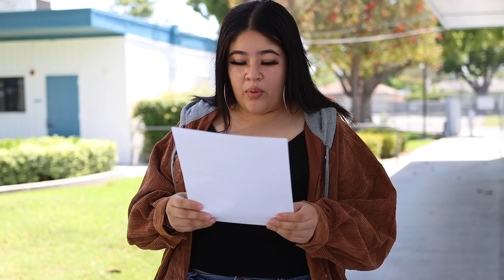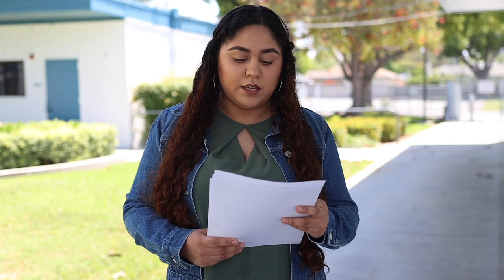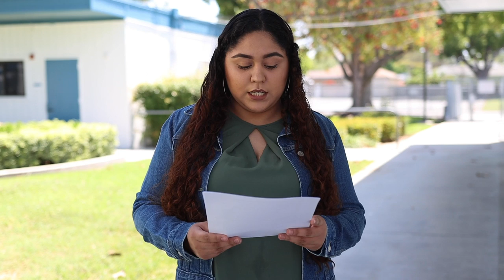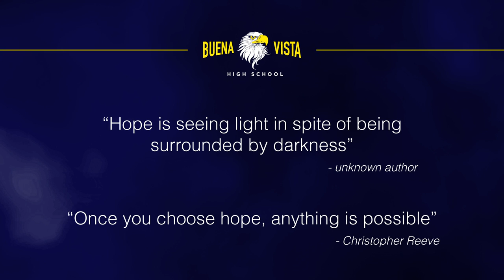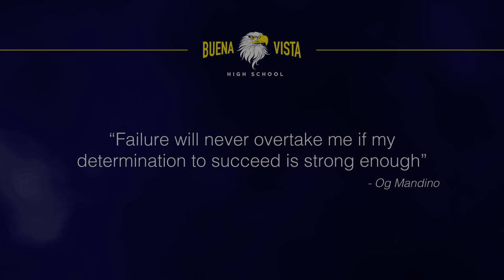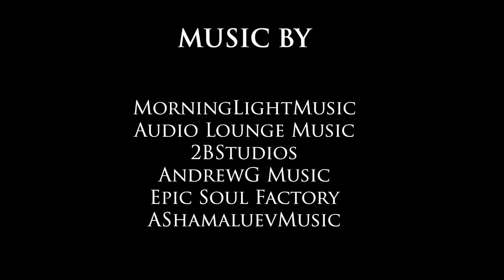2020 Buena Vista High School Digital Graduation Ceremony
Digital Graduation Ceremony honoring the graduates of Buena Vista High School Class of 2020. Go Eagles!